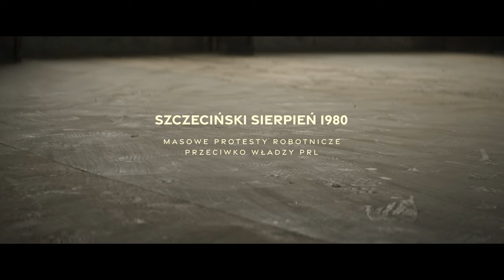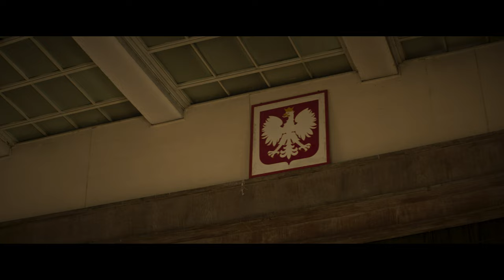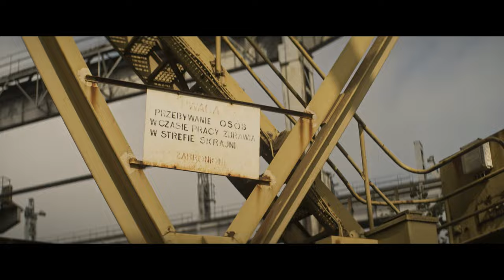Portowiec od zawsze. Historia, która narodziła się w stoczni | Jarosław Mroczek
Jarosław Mroczek od 2011 roku jest prezesem Pogoni Szczecin. Pod jego wodzą "Portowcy" wrócili do Ekstraklasy a w ostatnich latach należą do ścisłej czołówki. Pogoń doczekała się dwóch brązowych medali oraz nowego stadionu. Ale Mroczek to nie tylko prezes klubu ale też biznesmen i opozycjonista z czasów PRL.

Zobacz Więcej!